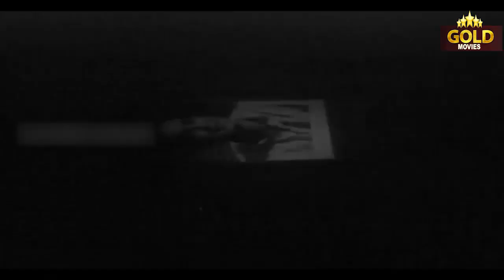Jhoola 1962 - Movie Video Songs Jukebox - Vyjayanthimala, Sunil Dutt - HD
Aag Pani Mein Lagi 0:05
Sajna Mera Dil Tera Dil 3:38
Ankhon Se Kajal Ki Le Kar Siyahi 7:27
Door Bahut Aabadi Se 10:24
Ek Samay Par Do Barsaatein 14:10
Unse Bichhad Karke Jab Hum Roye 16:59
Aag Pani Mein Lagi
Singers: Lata Mangeshkar, Mohammed Rafi
Music Director: Salil Chowdhury
Lyricists: Rajendra Krishan
Album: Jhoola

Sajna Mera Dil Tera Dil
Singers: Lata Mangeshkar
Lyricists: Rajendra Krishan
Album: Jhoola

Ankhon Se Kajal Ki Le Kar Siyahi
Singers: Lata Mangeshkar
Lyricists: Rajendra Krishan
Album: Jhoola

Door Bahut Aabadi Se
Singers: Lata Mangeshkar, Mukesh
Lyricists: Rajendra Krishan
Album: Jhoola

Ek Samay Par Do Barsaatein
Singers: Manna Dey
Lyricists: Rajendra Krishan
Album: Jhoola

Unse Bichhad Karke Jab Hum Roye
Singers: Lata Mangeshkar
Lyricists: Rajendra Krishan
Album: Jhoola